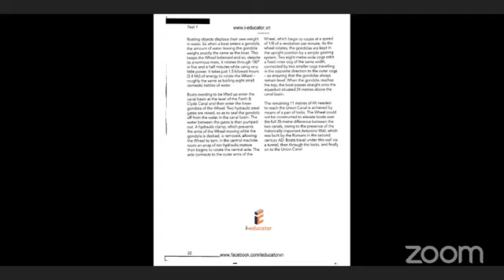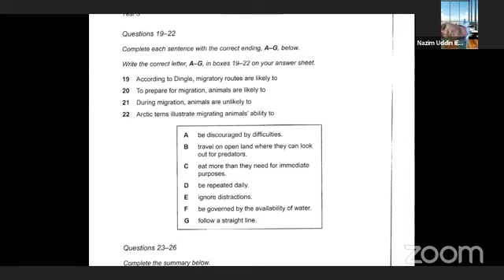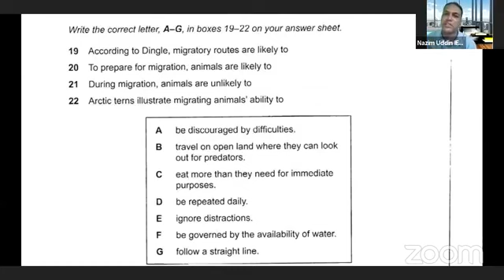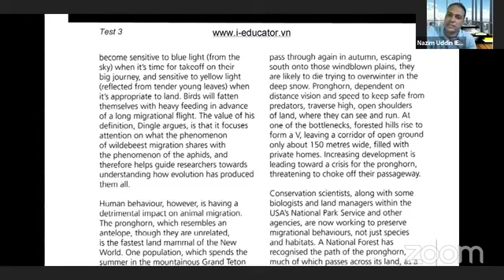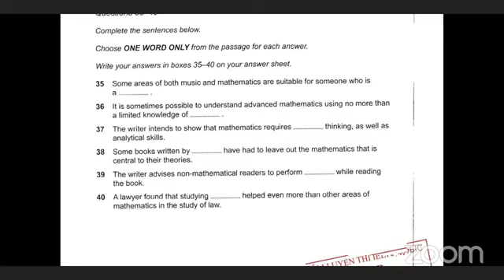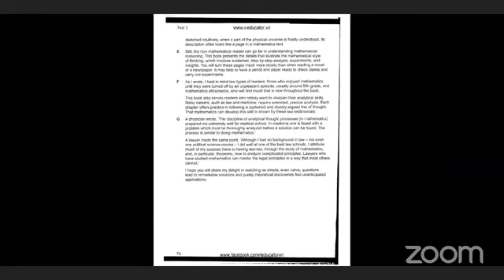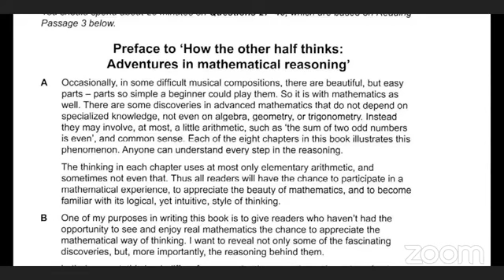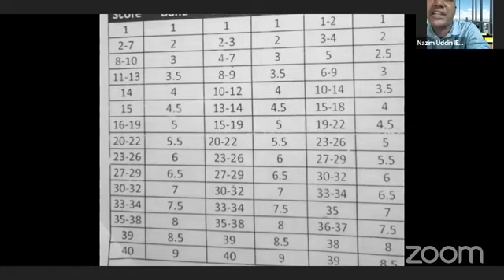IELTS reading with nazim